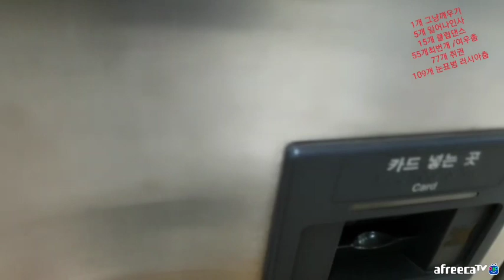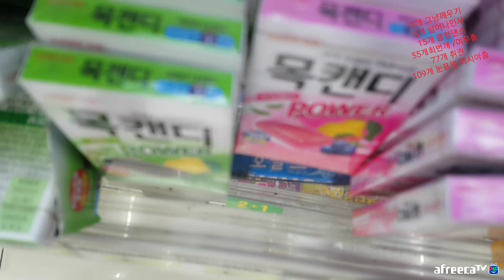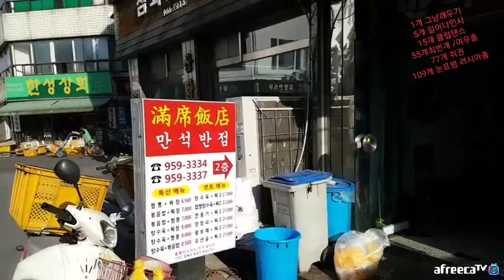190531 1타강사 14[vod]